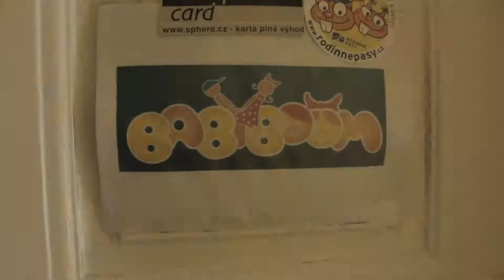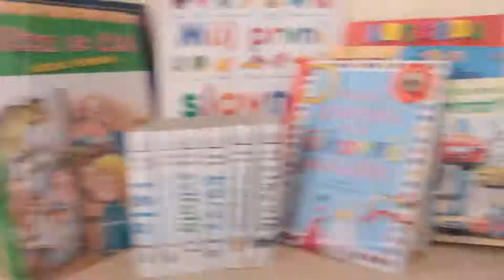Babyboom skolka Praha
Mezinárodní školka Babyboom v Praze na Palmovce
Международный садик Бебибум в Праге на Пальмовке
International kindergarten Babyboom in Prague Palmovka

Jedním z hlavních zaměření centra je pomoci dítěti, aby se adaptovalo na neustále se měnící podmínky okolního prostředí. Dětem se otevírá svět nových vztahů, učí se pravidlům života ve skupině a ve společnosti.

Одно из ведущих направлений работы центра -- помощь в адаптации ребенка к постоянно изменяющимся условиям окружающей среды. Ребенок гармонично включается в многонациональную группу, находя в ней свое место. Открывает для себя мир новых взаимоотношений, познает правила жизни в группе и обществе.

To be socialised means to be integrated into society: a society which is increasingly cosmopolitan. The child learns to find their place in a group. They discovers and accepts the rules of life inherent in all group interactions and in life within a society.